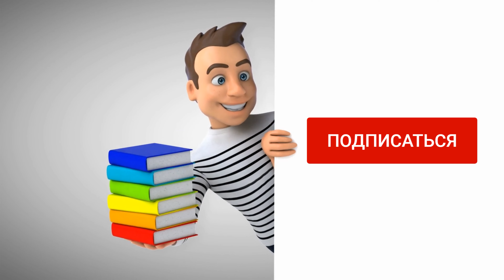Школьные принадлежности на немецком для детей. Die Schulsachen auf Deutsch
Школьные принадлежностипо-немецки.
Учим слова: Die Schule (школа), Die Schulsachen (школьные принадлежности), Deutsch (немецкий), der Lehrer /die Lehrerin (Учитель/учительница), der Kuli (шариковая ручка), das Buch (книга), der Radiergummi (ластик), der Bleistift (карандаш), das Mäppchen (пенал), die Schere (ножницы), der Klebstoff (клей), das Lineal (линейка), die Schultasche (школьный портфель), der Computer (компьютер).

Учим немецкий с нуля. Развиваем произношение немецких слов у детей. Немецкий для школьников. Немецкий для детей. Немецкий для младших классов.
Смотря предметы, ваш ребенок сможет запомнить названия предметов, а заразительный смех делает урок интересным и запоминающимся, формируя позитивные триггеры к обучению.

Звонкий смех Дани и Сани очень заряжает позитивом.
Учим произношение. Анимация.

Добро пожаловать на развлекательно-познавательный канал для детей :)
Здесь вы сможете не только хорошо повеселиться, но и узнать об окружающем нас мире: поездах, планетах, технике, профессиях, языках, игрушках, науке и многом другом!

Порекомендуйте канал своим друзьям )

School in German. Learn German from scratch. We develop the pronunciation of German words in children. German for schoolchildren. German for children. German for elementary grades.
While looking at objects, your child will be able to remember the names of objects, and contagious laughter makes the lesson interesting and memorable, forming positive learning triggers.

The sonorous laughter of Dani and Sanya is very positive.
We learn pronunciation. Animation.

Welcome to the entertaining and educational channel for children :)
Here you can not only have good fun, but also learn about the world around us: trains, planets, technology, professions, languages, toys, science and much more!
Recommend the channel to your friends)